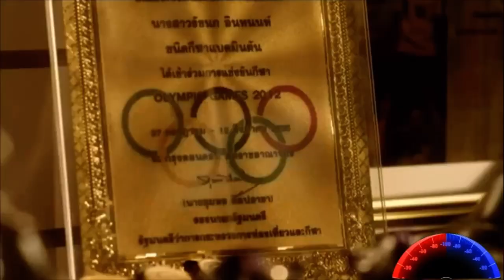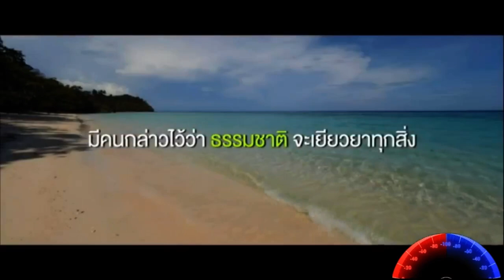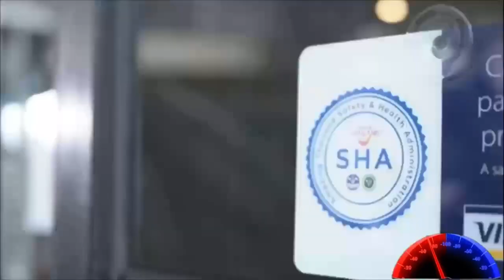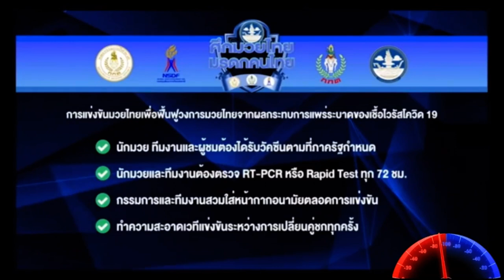Wuttidech CMMTG Saigon vs Petwanghin 18 November 2021, Thai TV channel 5 and T Sport (Full VDO)